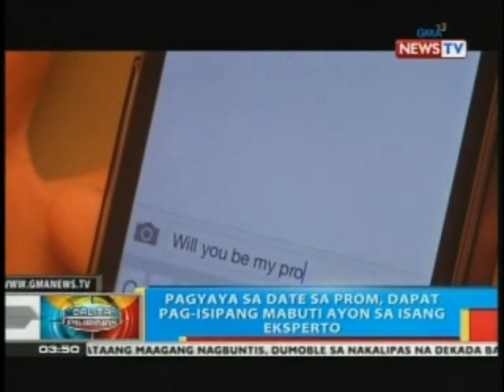BP: JS prom, pinaghahandaan na; ilang estudyante, nagpasadya pa ng damit